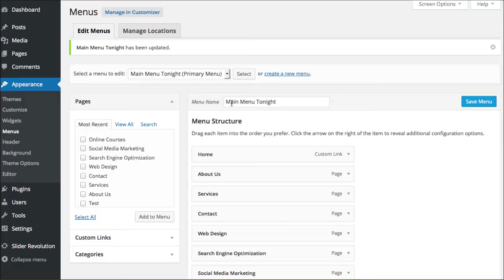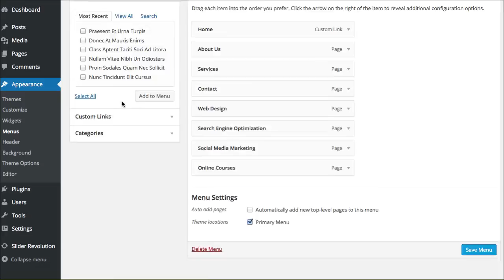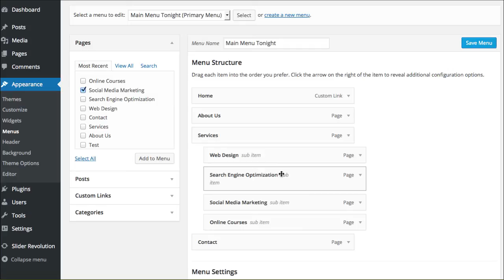How to Make Drop Down Menus in WordPress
Total WordPress Beginner - How to make drop downs in your WordPress menus from Kori Ashton